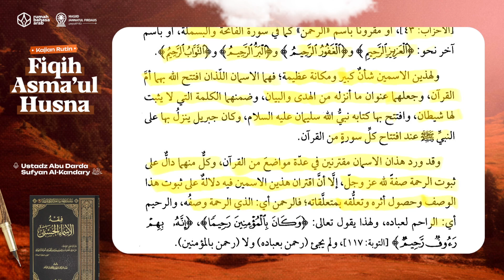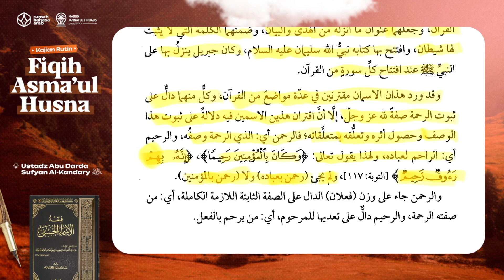54. Nama Allah Ar- Rahman Dan Ar-Rahim | Fiqih Asma'ul Husna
Kajian Kitab Fiqih Asmaul Husna:
Bersama USTADZ ABU DARDA SUFYAN AL-KANDARY hafizhahullah

Dengan menyalurkan 𝗱𝗼𝗻𝗮𝘀𝗶 𝗮𝗻𝗱𝗮 𝘀𝗲𝗸𝗲𝗰𝗶𝗹 𝗮𝗽𝗮𝗽𝘂𝗻 ke rekening:
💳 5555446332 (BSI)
an. Yayasan Rumah Bahasa Arab